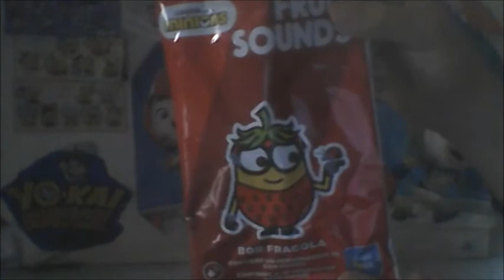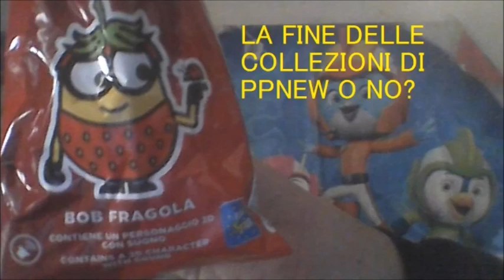La fine delle Le Colezioni di PPNEW o No?/Bob Fragola Minions Eurospin Fruit Sound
Salve a tutti amici iscritti e la fine o no oggi vedremo insieme Bob Fragola Minions Fruit Sound dell'' Eurospin, Da Maggio Torneremo su Youtube con un video alla volta con i Kinder Joy Fast & Forious Tripack ma seguici ora su Facebook di Le Colezioni di PPNEW qui: